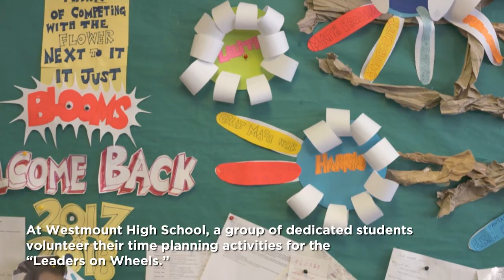Holiday Cheer: Habs Gifts for Best Buddies volunteers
The Canadiens visited Westmount High school to give some Holiday gifts to the Best Buddies volunteers